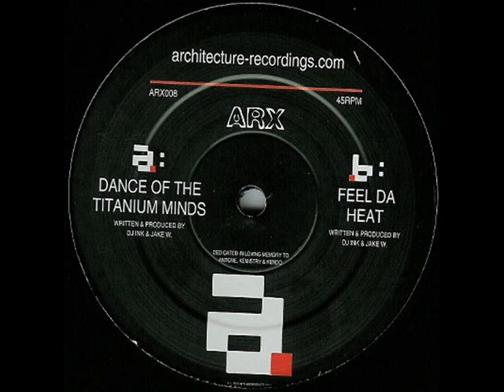the architex - feel da heat *Slo*